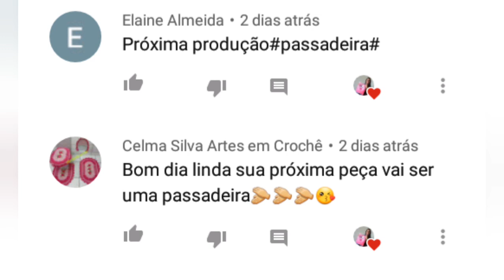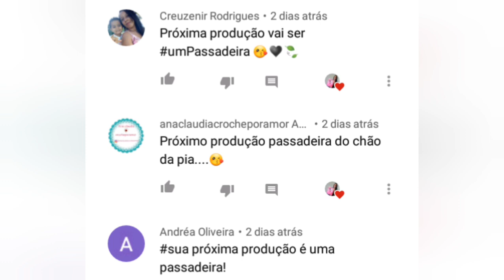vendercroche FIZ UMA PASSADEIRA BEM GRANDE!😍